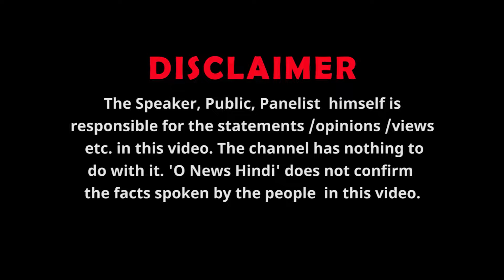AAP का नारा जेल का जबाब वोट से, लेकिन खुद वोटर ने जो जबाब दिया, उसे सुन I.N.D.I वाले हो जाएँगे हैरान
AAP का नारा जेल का जबाब वोट से, लेकिन खुद वोटर ने जो जबाब दिया, उसे सुन I.N.D.I वाले हो जाएँगे हैरान! @onewshindi
AAP's slogan is to answer the jail by voting, but the voters themselves will be surprised to hear the answer given by the I.N.D.I.